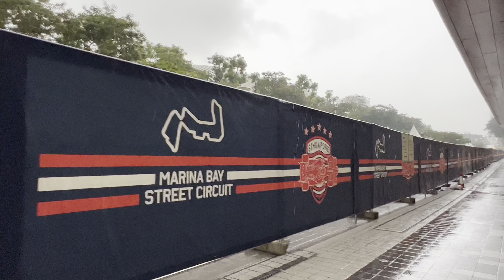【F1 Singapore 2022】Walk on Saturday シンガポールF1 2022 会場の様子（土曜日）Blacke Eyed Peas/ WESTLIFE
【F1 Singapore 2022】Walk on Friday シンガポールF1 2022 会場の様子（土曜日）
※Walking around Singapore F1 Track with music concert! 3年ぶりの開催となったF1シンガポールGP行ってきました！土曜日は昼間に豪雨に見舞われたにもかかわらず会場内及び周辺は大いに盛り上がり、シンガポールGPの名物である「音楽フェス」もにぎわっています！Black Eyed Peas/ WESTLIFE

Singapore Grand Prix: Singapore F1 - Formula 1 Night Race
Catch non-stop race action and entertainment at the FORMULA 1 SINGAPORE AIRLINES SINGAPORE GRAND PRIX 2022.

シンガポールグランプリ（シンガポールGP, 英語：Singapore Grand Prix）は、シンガポールで行われる自動車レース。2008年以降はF1世界選手権の1戦として、「マリーナベイ・ストリート・サーキット」で行われている。シンガポールの中心地のマリーナ湾岸地域に特設された市街地サーキット「マリーナベイ・ストリート・サーキット」で開催される。コース内やコース周辺には、ザ・フラトン・シンガポールやパン・パシフィック・ホテル、コンラッドなどの多くの高級ホテルや、マーライオンやエスプラネード・シアターズ・オン・ザ・ベイなどの観光名所、香港上海銀行やシティグループなどのオフィスビルが林立している（Wikipedia）

(参考動画)
【シンガポールGP】3年ぶり開催、トラブル続発でガスリー炎上！【2022 Rd.17 SGP】
【F1】シンガポールGP　マリーナ・ベイ市街地コースを徹底解説【ゆっくり解説】

F1 2022 第17戦シンガポール 予選を見ながら応援ライブ雑談 映像なしの雑談トーク
チームの指示に従った結果ガス欠 最後の1周は誤算？レッドブルの珍しいミス F1シンガポールGP予選解説